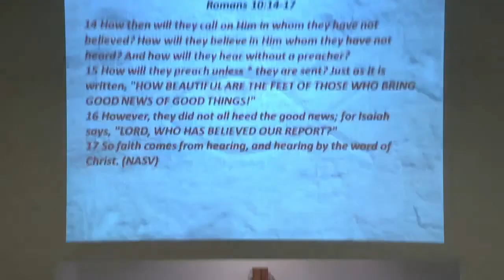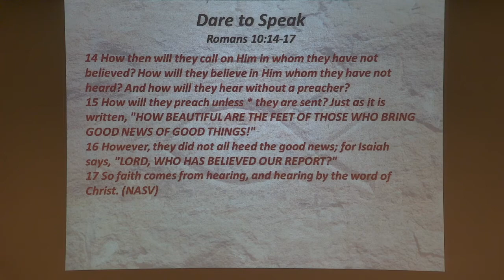Dare to Speak Romans 10:14-17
Dare to Speak
Romans 10:14-17